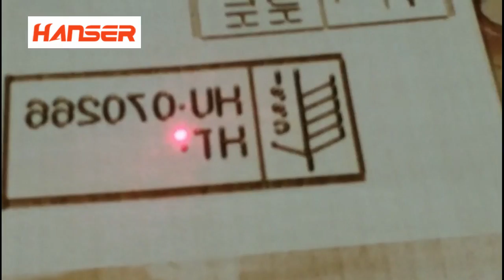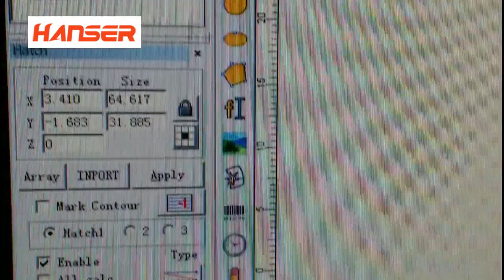marking logo on wood materials